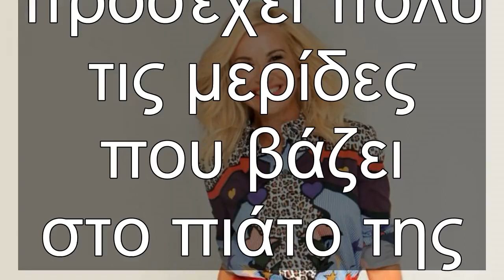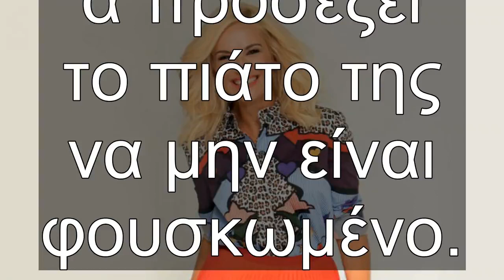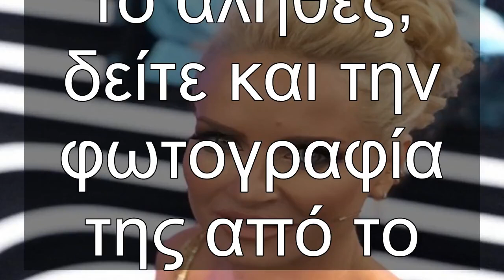✅ Αγνώριστη η Μαρία Μπεκατώρου: Αυτή την δίαιτα κάνει μέσα στην καραντίνα - Έχασε κι άλλα κιλά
✍ Μπορεί η Μαρία Μπεκατώρου, όπως και όλοι μας, να είναι κλεισμένη σε καραντίνα, ωστόσο δεν αμελεί τον
 ευατό της ακόμα και σε αυτές τις συνθήκες! Η ίδια, κάνει δίαιτα και μάλιστα έχει καταφέρει να αδυνα
τίσει κι άλλο.. Η παρουσιάστρια έχει διακόψει τα γυρίσματα του YFSF λόγω ιού αλλά παρόλα αυτά δεν τσιμπολογάει άσκοπ
α, κάτι που φαίνεται και στην αλλαγή στο σώμα της. Η Μαρία Μπεκατώρου ανέβασε φωτογραφία της στο Instagram με κολάν και εμείς παρατηρήσαμε ότι έμεινε α
κόμα πιο μισή.. Η δίαιτα που κάνει η Μαρία Μπεκατώρου μέσα στην καραντίνα. Έχει κόψει τελείως τα τηγανιτά και το αλκ
οόλ και πίνει μόνο ένα ποτήρι κρασί την εβδομάδα .Παράλληλα δεν παραγγέλνει απ’έξω και προσέχει πολύ
 τις μερίδες που βάζει στο πιάτο της. και εννοείται φυσικά πως δεν τρώει junk food.. Πίνει πάρα πολύ νερό και δεν παραλείπει ποτέ το πρωιν
ό, ενώ συνήθως θα την βρείτε σε κάποιο μαγαζί βιολογικών προϊόντων. Όσο για το τι επιλέγει να φάει; Ένα τοστ με ψωμί ολικής άλεσης, γαλοπούλα βραστή και τυρί με χαμηλά
λιπ ...